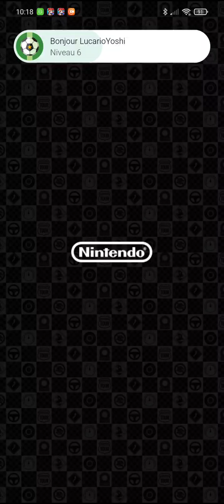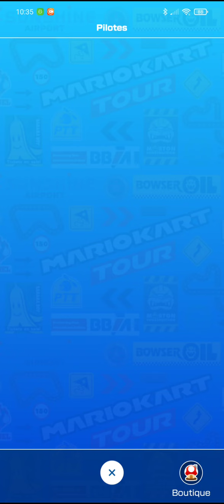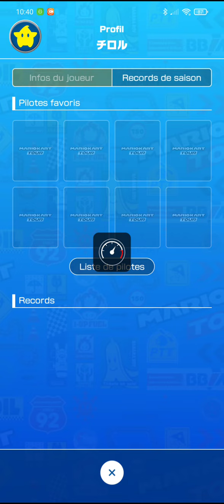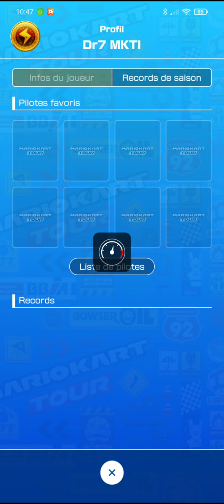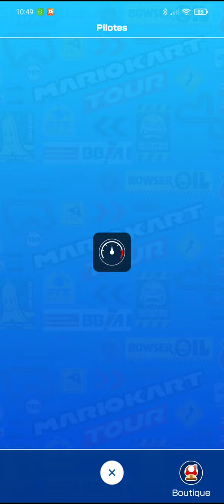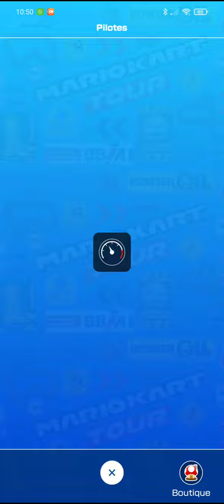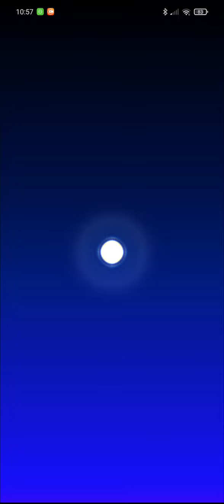Mario Kart Tour - Résultats et Nouveautés - Flora Piranha (or), l'élément clé de la semaine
Aucun changement dans 25 dernière minutes de la compétition. Je termine premier en obtenant la Flora Piranha (or). Elle sera un pilier pour ma prochaine semaine qui s'annonce très intéressante. À voir sur cette vidéo.